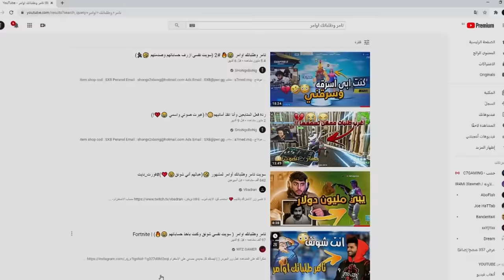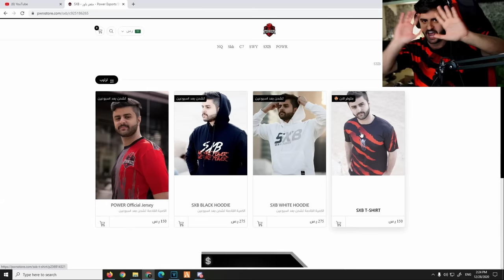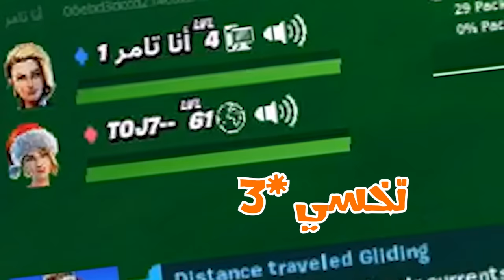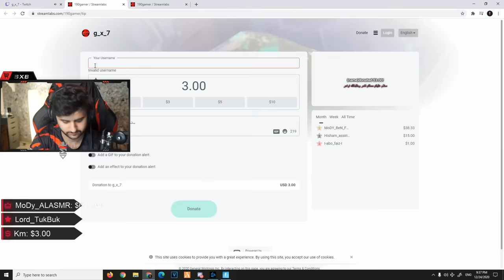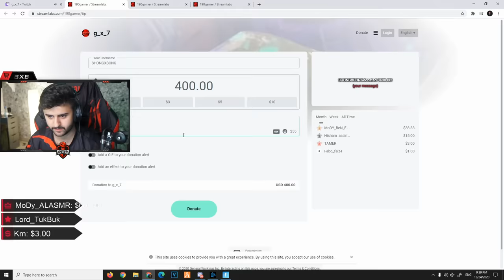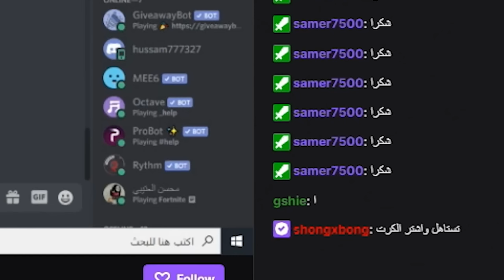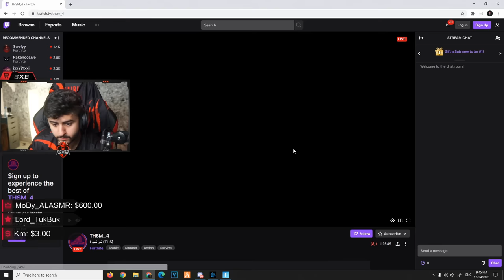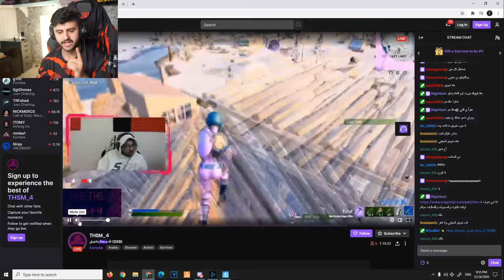تامر وطلباتك اوامر 😂🔥#3 (سويت نفسي ازرف حساباتهم وصدمتهم🤣🏃🏻‍♂️)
مونتاج:
سناب :
a7med.mq